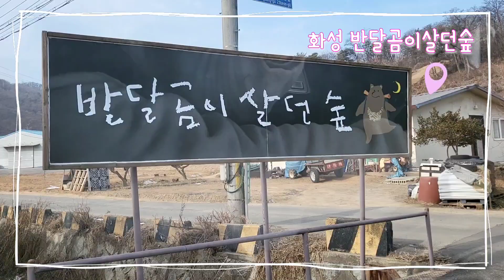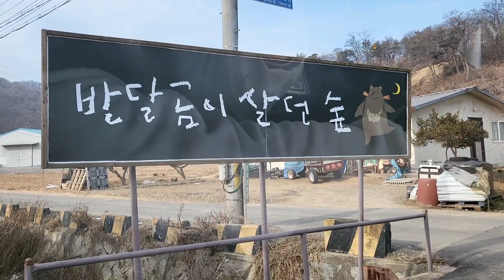반달곰이 살던 숲 캠핑 | 전통주 이도32와 함께 | 오늘도 솔캠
오늘은 화성시에 위치한 반달곰이살던숲에 다녀왔습니다💕

22시간짜리 휴가박이어서 여유를 만끽하려 산이 아닌 숲 속 캠핑장으로 다녀왔답니다! 너무나 맛있는 유기농 증류주 이도32와 함께한 캠핑, 같이 즐겨보아요👍